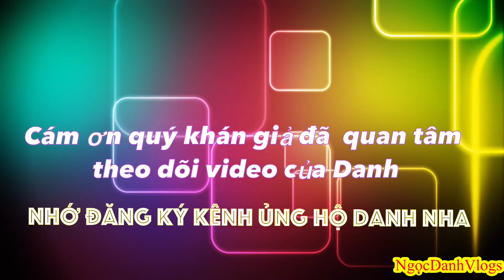Chùa Chông Tọp | Màn ra mắt YakRom trước khi diễn ngày Lễ Kết Giới Sima 2023 | NgọcDanhVlogs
👉Chùa Chông Tọp | Màn ra mắt múa chằn (yakrom) trước khi diễn ngày Lễ Kết Giới Sima 2023.
👉Cập nhật Chiều tối 6/4/2023 DL.
👉Chùa Chông Tọp tọa lạc tại Ấp Hoà Lạc A - Xã Lương Hoà A - Huyện Châu Thành - Tỉnh Trà Vinh.
👉Ngày chính thức tổ chức lễ Kết Giới Sima : 7,8,9/4/2023 DL(Nhằm ngày 17,18,19 tháng 2 năm quý mão).